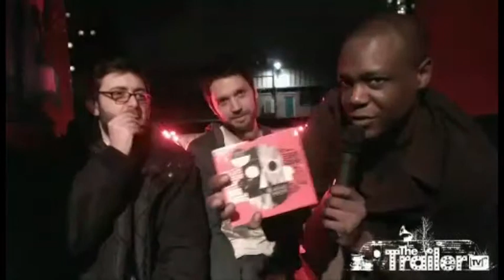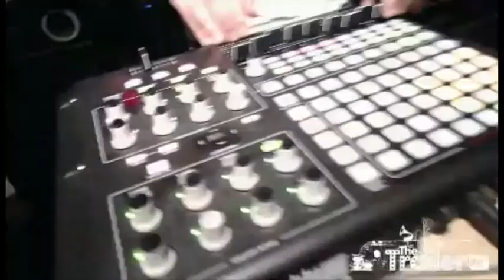Paper Tiger - The Trailer TV #14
The Trailer TV is a fortnightly club night/guerrilla music show in a Lorry Trailer. We showcase emerging producers and broadcast performances, interviews & music videos.